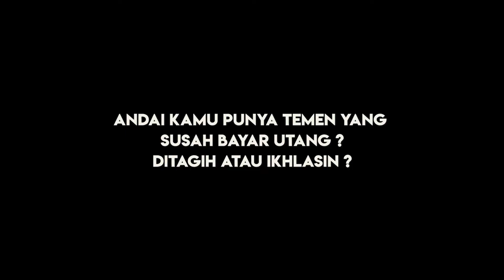PERAWAN TUA ATAU JANDA? Satumenitaja bareng CHAND KELVIN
Pernah Tidur di Toilet Saat Manajer Berjudi, Alasan Chand Kelvin Bikin Melongo